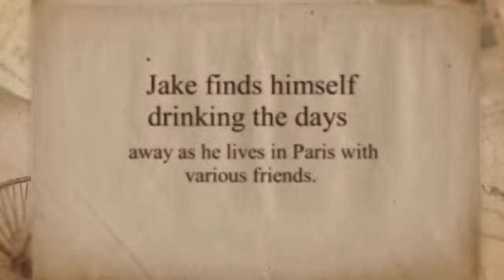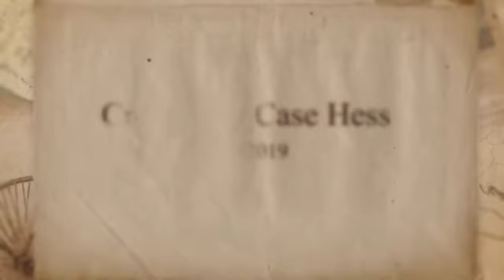"The sun also rises" by Ernest Hemingway Book trailer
A book trailer that I made for "The sun also rises" by Ernest Hemingway.